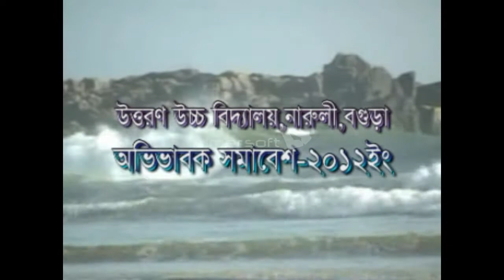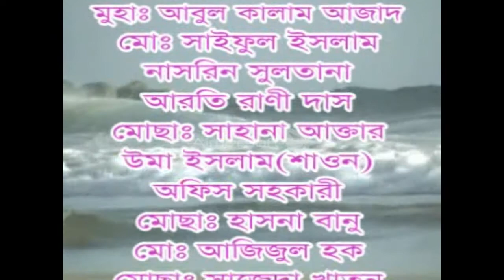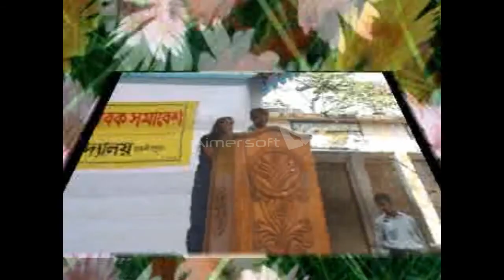Parents Gathering --2012.Uttaran High School Bogura Sadar.Bogura.